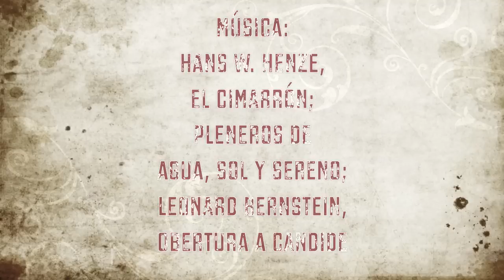Con los zancos en la tierra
Breve documentación de la zanquería en Puerto Rico. El vídeo fue preparado como parte de una presentación para el curso "Carnaval y fiestas populares en el Caribe" ofrecido por el Dr. Lowell Fiet en el programa graduado de Gestión y Administración Cultural de la UPR en Río Piedras. El documental pretende ser una invitación a la investigación profunda de esta tradición en Puerto Rico y a su siembra y cosecha.